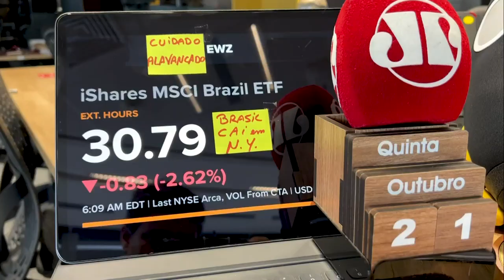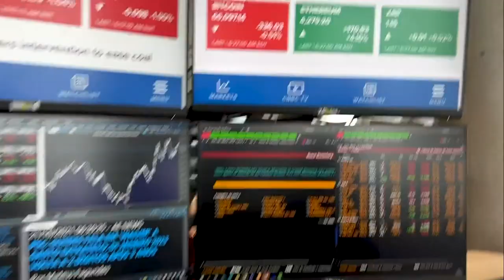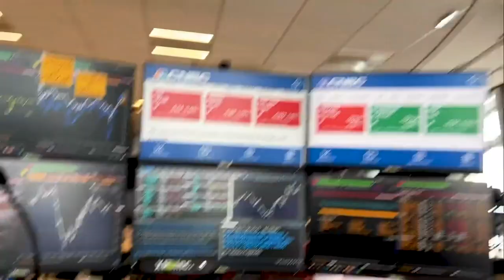Minuto Touro de Ouro: Bolsa brasileira despenca após fala de Guedes sobre Auxílio Brasil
O EWZ, que representa a bolsa brasileira em Nova York, está caindo mais que 2,5% e o Ibovespa B3 tem o pior desempenho do mundo em 2021. Após o fim das operações nesta quarta-feira (20), o ministro Paulo Guedes admitiu que talvez o teto de gastos do governo tenha que ser furado pelo Auxílio Brasil, e o mercado não fechou. Pablo Spyer traz os detalhes.